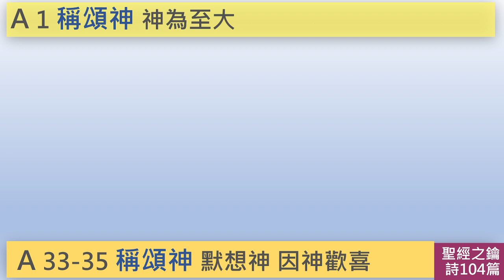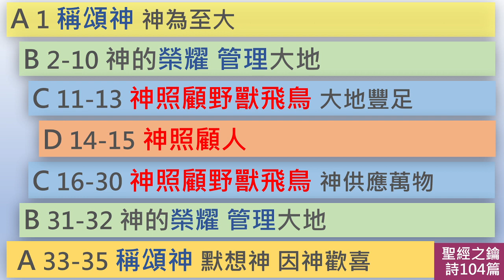詩篇-第104篇-參與大地的讚美【聖經之鑰】Psalms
[聖經之鑰]詩篇-第104篇 參與大地的讚美